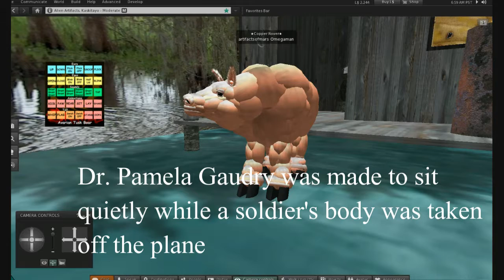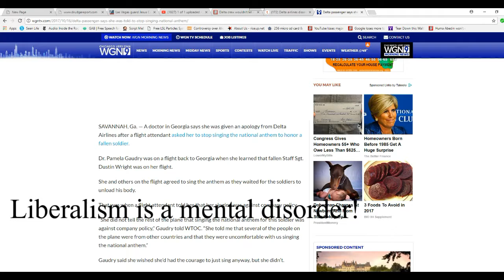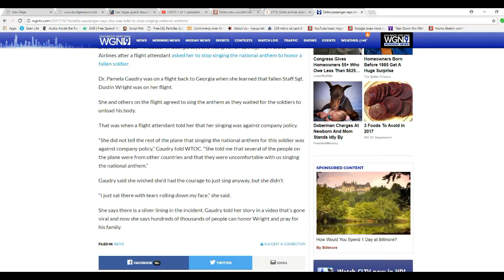Stewardess tells woman that she cannot sing National Anthem to honor soldier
A Georgia doctor was told on a Delta flight that she could not sing the National Anthem while the body of a fallen soldier was taken off the plane. Delta apologized;  piggy award goes out to the stewardess.